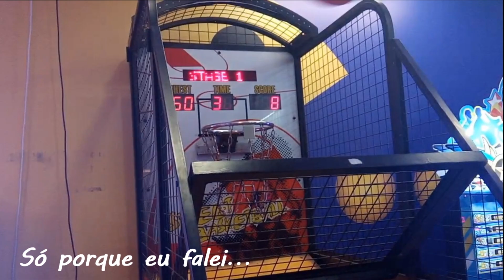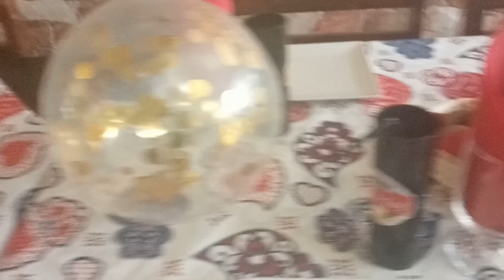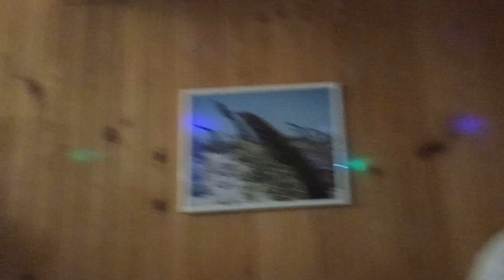Vlog: Domingo de FESTA com Amigos BRASILEIROS em PORTUGAL|Lorraine Stephanie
Oi gente!!! Neste vídeo mostrei um pouco do meu domingo! Eu e minha mãe fomos dar uma volta e depois fomos ao aniversário de um amigo brasileiro!!! A festa foi muito animada e divertida!!! Espero que gostem!!!

Lorraine Stephanie

⚠️ Música que tocou no vídeo⚠️

Merengue de Limon

⚠️A música pertence ao Estúdio de Criação do Youtube ⚠️